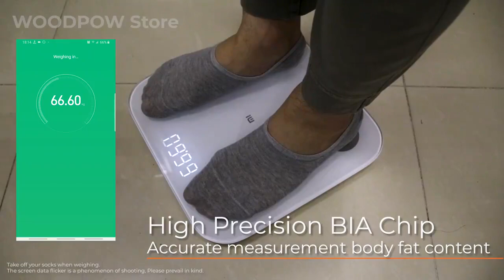Smart Bluetooth Scale